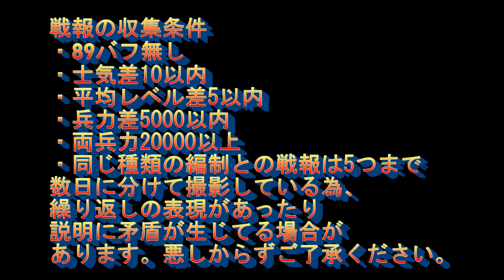【三国志 真戦】異次元の戦功効率‼陥陣営を使った山河盾の戦報詳細【三國志】【三国志战略版】923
△iphoneユーザーで加入ボタンが出ないという方は↓の動画をご覧ください！

【真戦オススメtwitterアカウント】